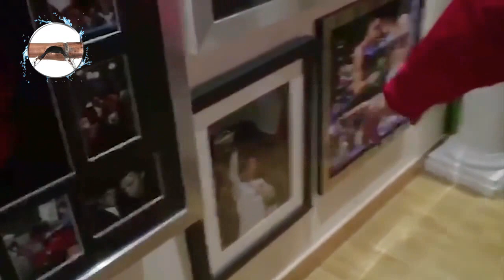Conor Mcgregor Vs Khabib Nurmagomedov I Amir Khan Vs Saqib Iqbal Shaami 2018 UFC Fight